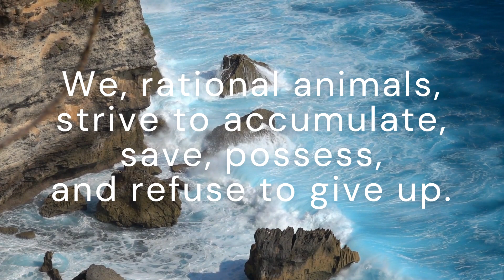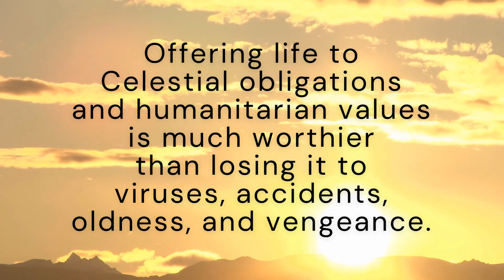Fr. Peter's Message